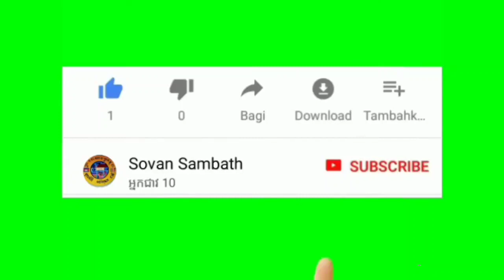កិច្ចនមស្ការ សមាទានសីល វេរភត្តាប្រគេនព្រះសង្ឃ